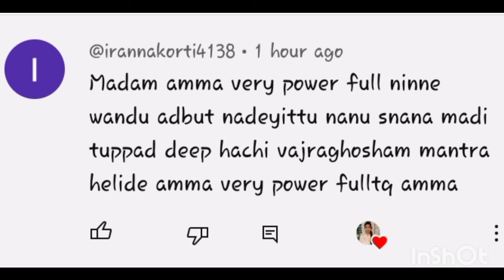ಅಮೃತಸಿದ್ಧಿ ಯೋಗದ ದಿನ ಈ ವಸ್ತುವಿನಿಂದ ನಿಮ್ಮ ಕೈ ತೊಳೆದುಕೊಳ್ಳಿ ಐಷಾರಾಮಿ ಬದುಕು ಹುಡುಕಿ ಬರುವುದು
ಅಮೃತ ಸಿದ್ದಿ ಯೋಗದ ದಿನ ಏಲಕ್ಕಿ ಜೇನುತುಪ್ಪದಿಂದ ನಿಮ್ಮ ಕೈ ತೊಳೆದು ಕೊಂಡರೆ ಐಷಾರಾಮಿ ಬದುಕು ನಿಮ್ಮದಾಗುವುದು